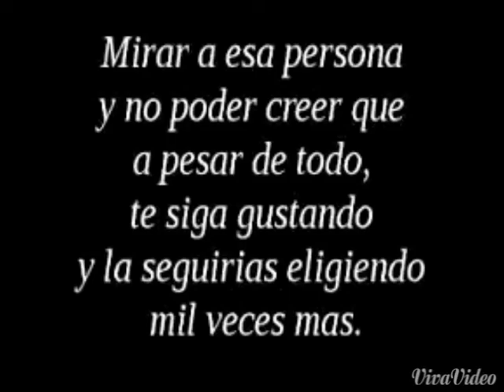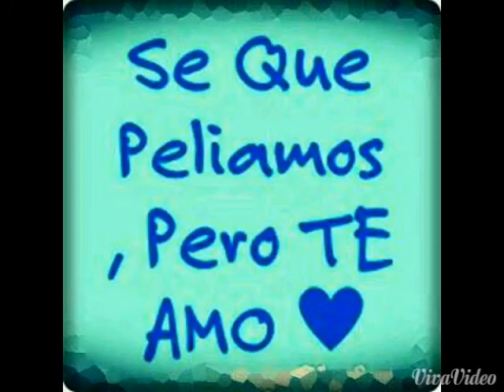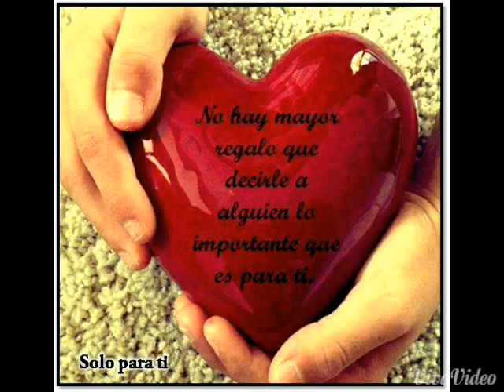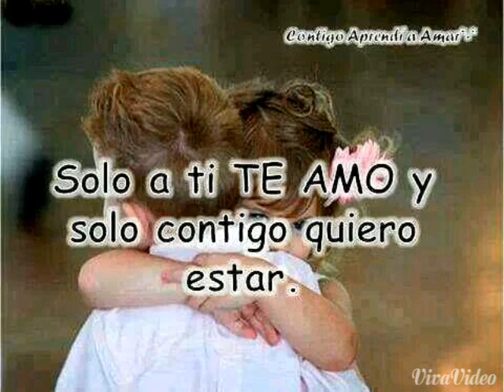AMOR AMOR Jorge Domínguez y super class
Algo romántico amigos. disfrutenlo.